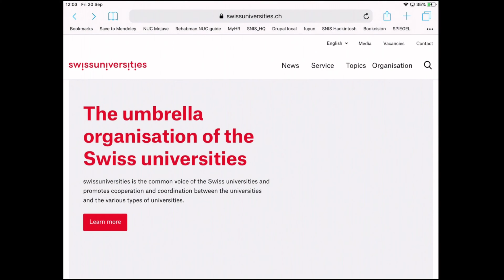Josefa Haas @Science Comm 2019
As a representative of the Association of Swiss Universities, Josefa Haas talks about the need for the legitimacy of scientific research within Swiss society. Communication about it plays a key role in changing attitudes and promoting innovation and open mindedness.